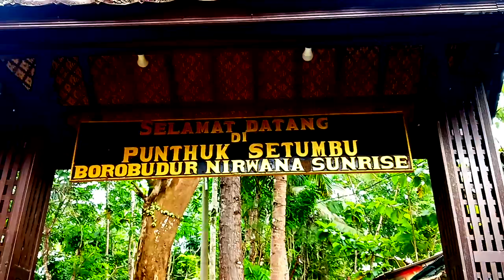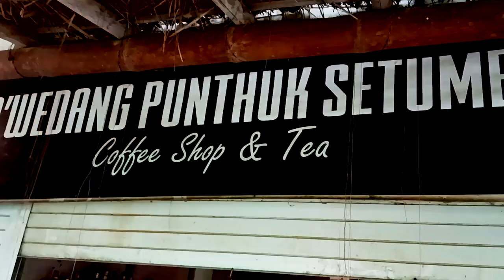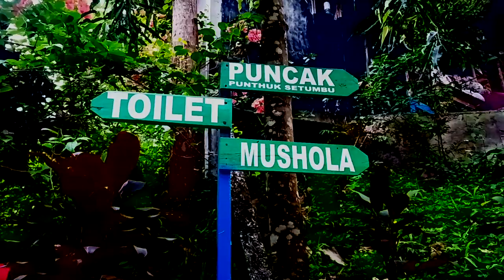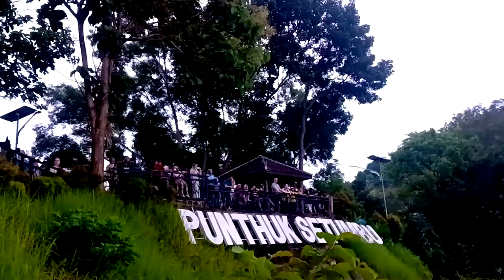Berburu sunrise di Putuk Setumbu Borobudur Magelang Jawa Tengah.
Punthuk Setumbu adalah sebuah bukit yang berada di gugusan bukit Menoreh, Magelang, Jawa Tengah. Bukit ini memiliki ketinggian 400 meter di atas permukaan laut. asal usul wisata ini sebenarnya sangat unik dan simpel. Punthuk Setumbu berasal dari bahasa jawa yaitu punthuk artinya gundukan. Lalu setumbu artinya sebagai tumbu (tempat nasi dari anyaman) Jadi artinya sebuah bukit yang berbentuk seperti tempat nasi yang terbuat dari anyaman. Bukit ini dahulu hanyalah sebuah ladang yang dimiliki oleh warga sekitar. Tapi tanpa sengaja seorang fotografer profesional main ke tempat ini dan mengabadikan moment sunrise Borobudur dari Punthuk Setumbu. Ternyata hasil fotonya epic, dan tersebar keseluruh social media hits, seperti instagram, path, facebook. Nah semenjak inilah wisata ini selalu ramai dikunjungi terutama bagi pecinta fotografi dan penikmat sunrise baik dari lokal maupun mancanegara.

Saat disini kita serasa sedang berada seperti di dalam lukisan, perpaduan warna hijau, biru, abu-abu hingga jingga sungguh nampak sangat natural disini. Pemandangan alam nan elok sekitar perkebunan serta pertanian warga sekitar, pegunungan, kabut asap yang membumbung tinggi hingga awan yang menyelimuti badan candi Borobudur sebagai wujud dari eloknya gambar yang terlukis. Berada di ketinggian tentu kalian merasakan udara yang sejuk, sehingga disinilah kopi berperan untuk menghangatkan jiwa sambil menikmati view yang ada tentulah membuat sobat betah berlama-lama disini! Apalagi lokasinya jauh dari perkotaan, beuh mantap pisan. Buat dapetin kopi kalian bisa dateng ke warung-warung yang ada disini, ada cofee shop yg siap menemani anda menikmati kopi ditempat ini.

Lokasi wisata Punthuk Setumbu sendiri tidak jauh dari Candi Borobudur dan akses menuju ke tempat ini juga tidak terlalu sulit sob, tepatnya di Jl. Borobudur Ngadiharjo KM 4, Kurahan, Desa Karangrejo, Kecamatan Borobudur, Kabupaten Magelang, Provinsi Jawa Tengah. Kalau kita dari Magelang, jalurnya dari Pertigaan arah Borobudur belok kiri, seperti jalur menuju Candi Borobudur, di depan Taman Wisata Candi Borobudur kalian cari Hotel Manohara lalu lurus ke perbukitan menoreh.Nanti kita bisa menemukan papan jalan “Borobudur Nirwana Sunrise” kemudian ikuti petunjuk selanjutnya, hingga sampai dilokasi. Sebelumnya bisa sampai di atas bukit kita akan harus jalan rumah rumah penduduk disekitar lokasi. Kalau kita berangkat dari Yogyakarta menempuh sekitar 1 jam perjalanan atau 44 km menggunakan kendaraan pribadi menuju arah Candi Borobudur kemudian ikuti jalan seperti tadi atau pakai peta arah di aplikasi Google Maps.

Harga tiket masuk wisata ini sangat terjangkau, untuk wisatawan domestik hanya dikenakan tarif sebesar Rp. 15.000 per orang dan untuk wisatawan asing dikenakan tarif sebesar Rp. 25.000 per orang. Sedangkan untuk biaya parkirnya sepeda motor dikenakan tarif sebesar Rp 5.000 per motor dan untuk mobil dikenakan tarif sebesar Rp 10.000 per mobil Harga tersebut tentu sangat sebanding dengan apa yang akan kita dapatkan selama berada diatas puncak. wisata ini dibuka pukul 04.00 wib atau waktu fajar, sedangkan tutup menjelang magrib pukul 17.00 wib. wisata putuk setumbu sudah mendunia, fasilitas di wisata ini cukup lengkap, mulai dari toilet, tempat ibadah mushola, gazebo dan kursi kayu untuk duduk santai, warung makan, dan tempat parkir cukup luas serta dapat parkir di halaman halaman rumah penduduk dengan tarif yg sama. Sedangkan fasilitas menarik disini berupa spot-spot foto nan instagramable, selain itu disini juga banyak tersedia penginapan berupa rumah warga yang disewakan dengan tarif mulai dari Rp 50.000 – 100.000 per malam. Punthuk Setumbu dengan pesona yang begitu memukau membuat siapa saja akan terlena untuk menikmati keindahaannya.

Tentu pemandangan sunrise yang suguhkan sangat berbeda dari tempat menikmati sunrise di tempat lain. Bila cuaca cerah kita bisa melihat pemandangan matahari terbit menyinari Candi Borobudur dan gereja ayam dari sini. Saat pagi puncak Candi Borobudur terlihat menyembul dan membelah kabut saat matahari mulai naik. Inilah yang membuat wisata ini disebut Nirwana Sunrise, karena keindahan yang disuguhkan berbeda dari yang lain. Buat lihat sunrise di Punthuk Setumbu, kamu bisa datang sebelum jam lima pagi, agar kita dapat spot terbaik disini. Karena setiap harinya wisata ini terus ramai pengunjung.